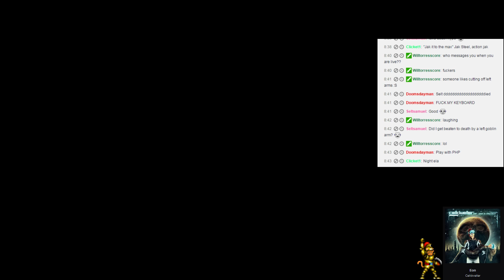Gnomoria: Catifornia! (No Walling in, No underground facilities) [ENG] Session 6 - 2 / 2